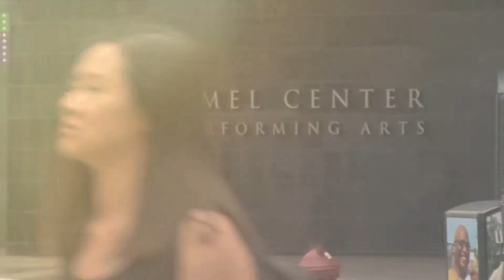Arts Education: Jazz Camp of Philadelphia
Built on a decade of excellence in arts education - the Kimmel Center for the Performing Arts is proud to offer this new annual two-week summer intensive to up-and-coming musicians. Selected by audition, students between the ages of 13 - 20 will explore jazz technique, repertoire, and performance.